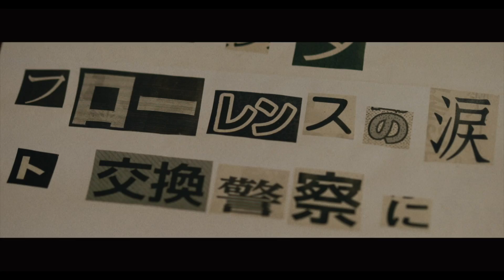映画『フローレンスは眠る』ヒロイン・桜井ユキ＆主演・藤本涼のコメント映像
ドリパスチャレンジを達成した小林兄弟監督7年ぶり新作で、同族企業の息子を誘拐した若い男女の挑戦を描くクライムサスペンス。主題歌を担当するのは吉田美奈子。
映画『フローレンスは眠る』公開中